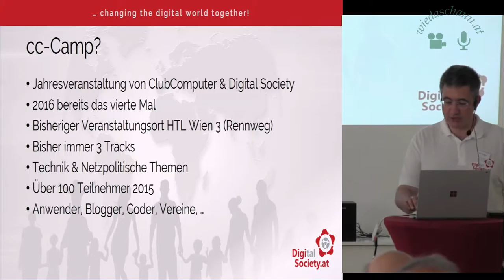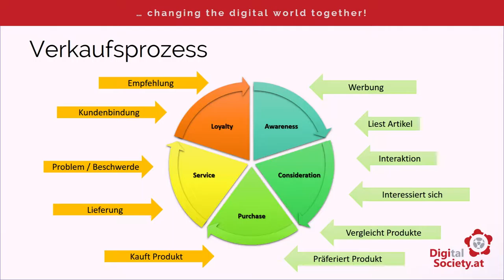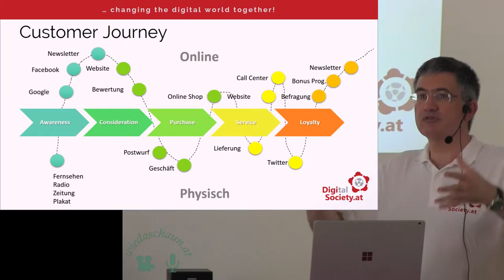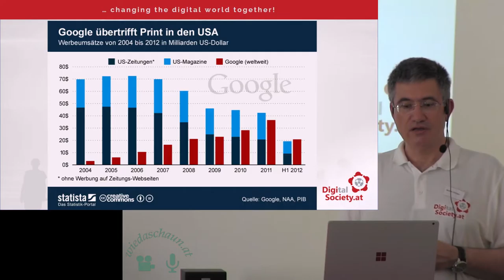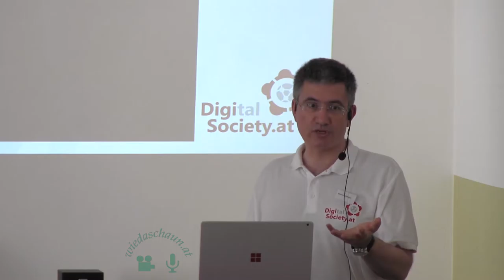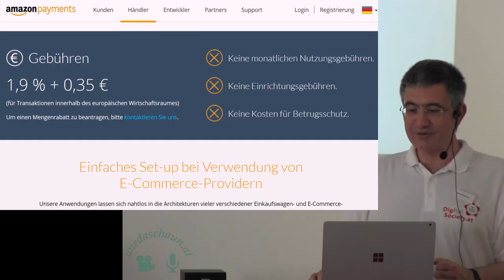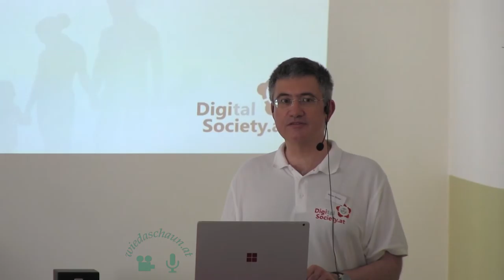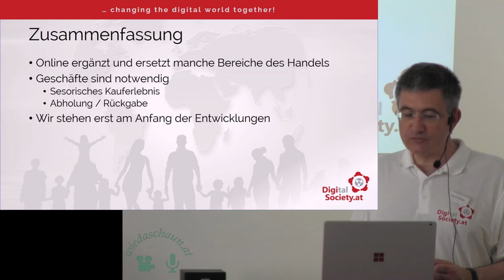cc-Camp "Keynote Die Zukunft des Shoppings"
Werner Illsinger spricht über Veränderungen die durch die Digitalisierung in den letzten Jahren ausgelöst wurden.